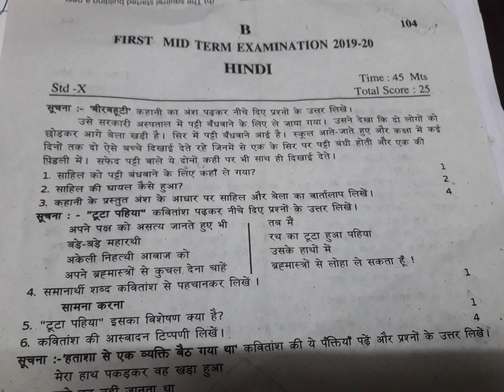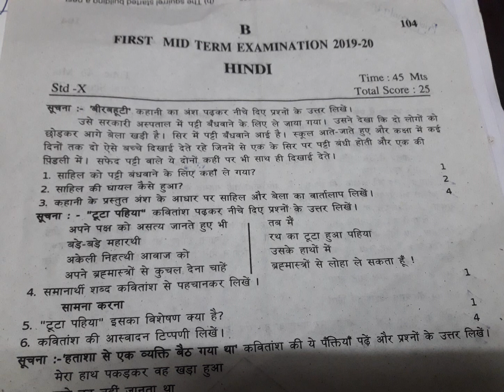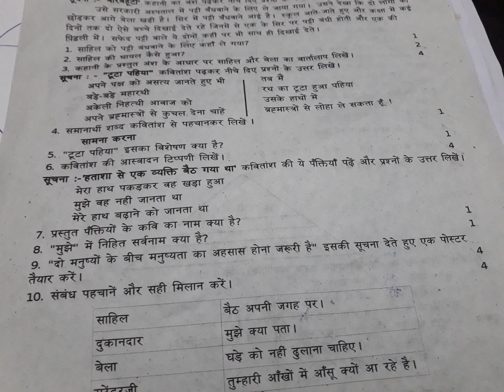HINDI / CLASS 10 /FIRST MID TERM 2019-20 /KERALA 2019-20 / SSLC